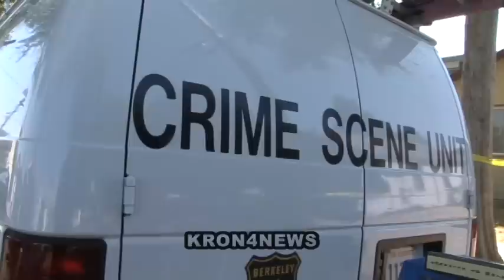Berkeley Double Homicide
Rare double homicide shakes up a quiet neighborhood